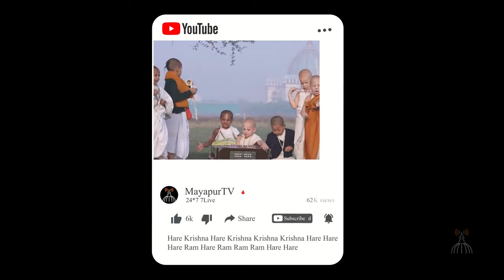কেন_বৈষ্ণবেরা_মস্তক_মুন্ডন_করে